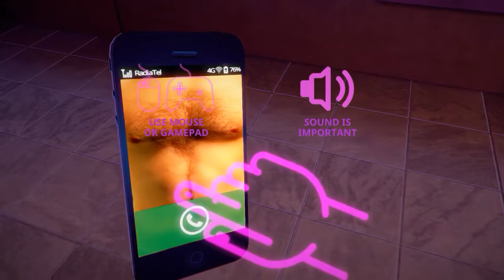A NIGHT TO REMEMBER | Radiator 2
Sucking a lolly has never been laced with this much deeper meaning.